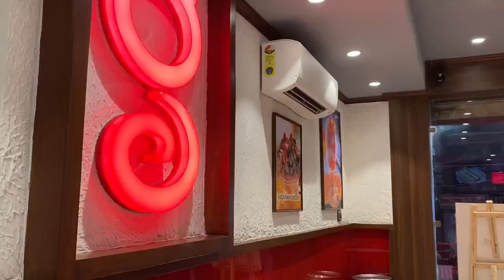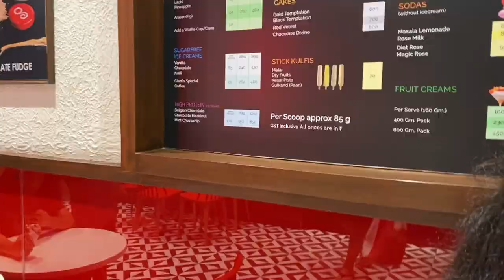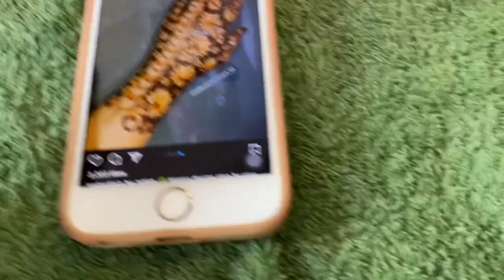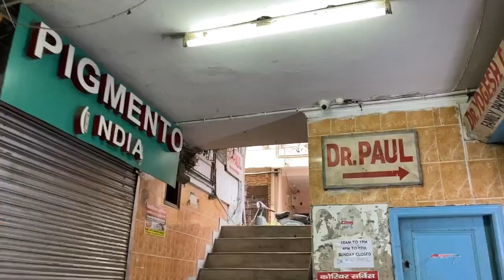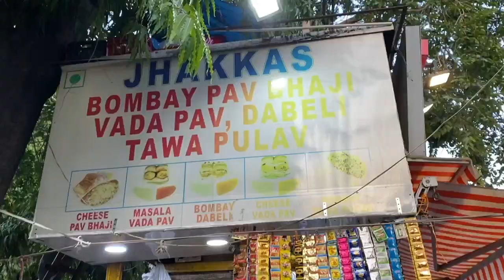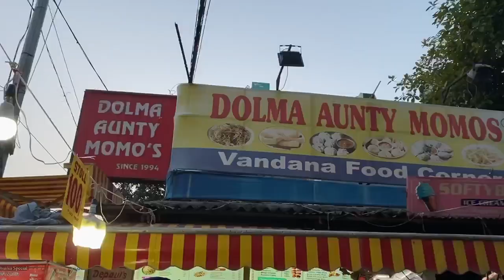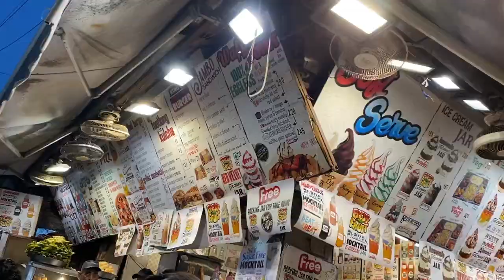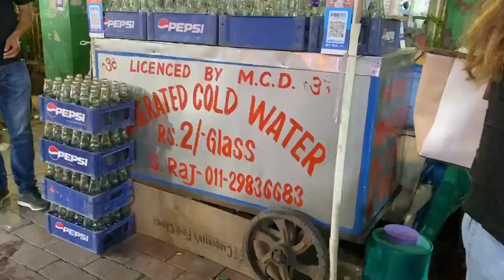Night Out😝 | Lajpat Nagar se Shopping kia😍 | New Trendy Dress Li😘 | Famous Food Points😋 | Daily Vlog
Welcome to Sana ka Junoon YouTube Channel !
I'M HERE TO ENTERTAIN :)
Enjoy My Upcoming Videos :)
Make Sure You Turn On Your Notifications So Never Miss A Videos .
xoxo
Musician:  @Ikson_Musics

Auto Ride ,Auto Ride in delhi , auto,masti,road, trips,nightout,shopping, gianis,ice cream party, sana ka junoon, saba ka jahan , ibrahim vlogs, dipika kakkar ibrahim, viral vlog, please like comment share to my youtube channel.